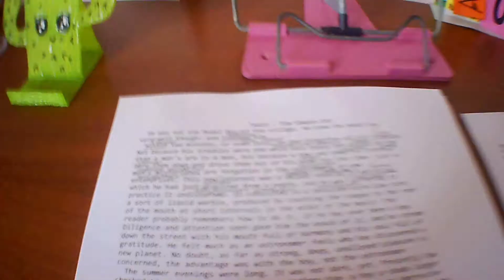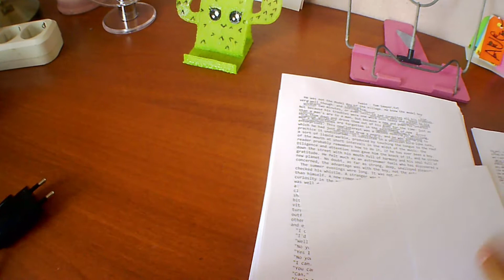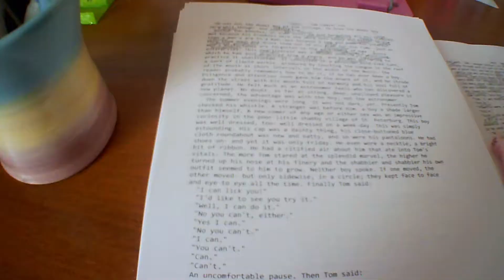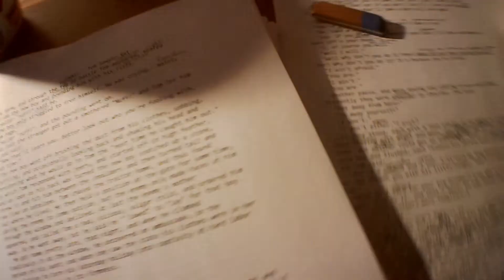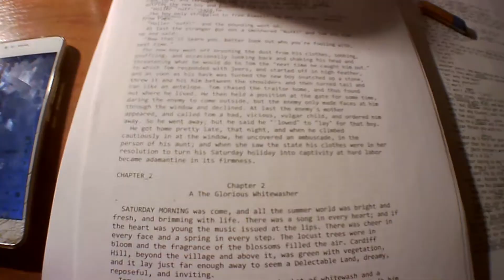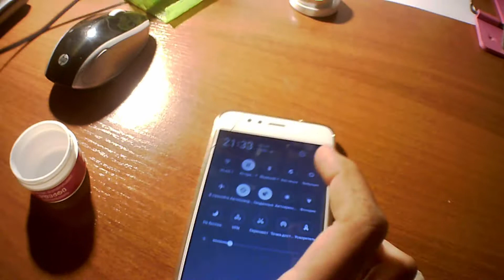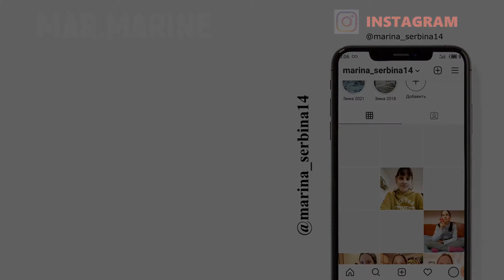Мой Летний Продуктивный День || влог || back to school 2021✨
Это видео МОЙ ЛЕТНИЙ ПРОДУКТИВНЫЙ ДЕНЬ и ВЛОГ. Скоро школа поэтому самое время BACK TO SCHOOL рубрики, также мой продуктивный день